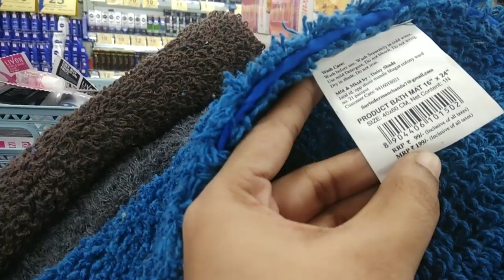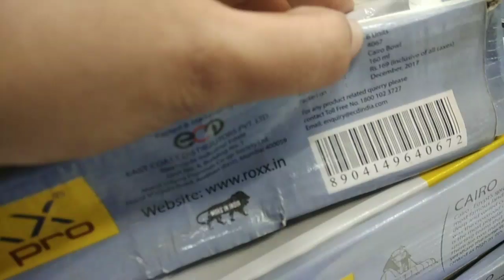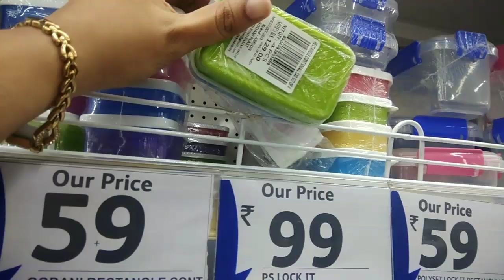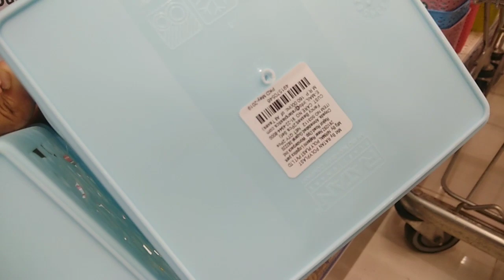Naachiyars பட்டு/ Madurai Naachiyars aarni pattu sarees/ containers and organisers in reliance mart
Hai friends, this video I had shared you the cheap and affordable soft silk saree collection - new arrivals of saree collection in Madurai Naachiyars. ஆரணி பட்டு.. I have also included organizers and containers in Reliance mark in nagercoil.. do watch this video fully.. keep shopping, keep supporting and keep loving 🤗🤗🤗